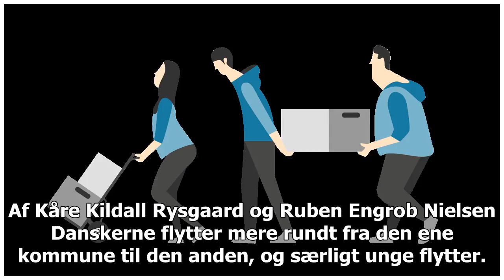SE KORTET: Hvem flytter til din kommune?